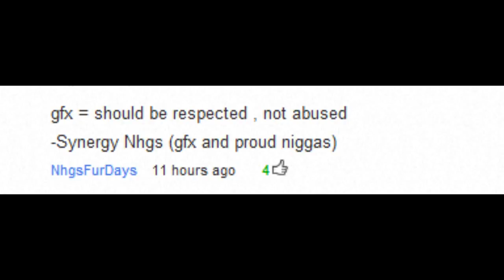GFX and editor uprise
tshirts (doing a dualcom w/ everybody that buys one!)